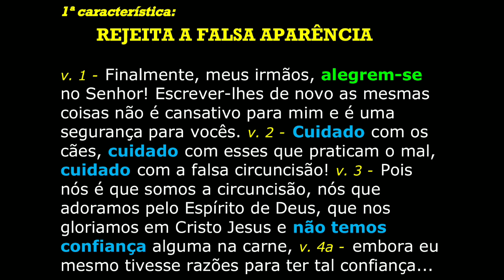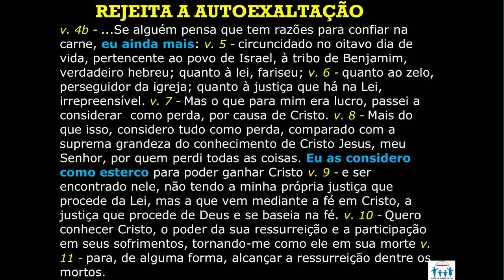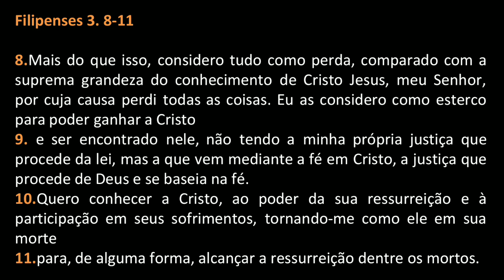Filipenses 3. 1-11 - O verdadeiro servo de Cristo é íntegro .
Exposição bíblica ministrada pelo Pr. Jonathas de Lima.